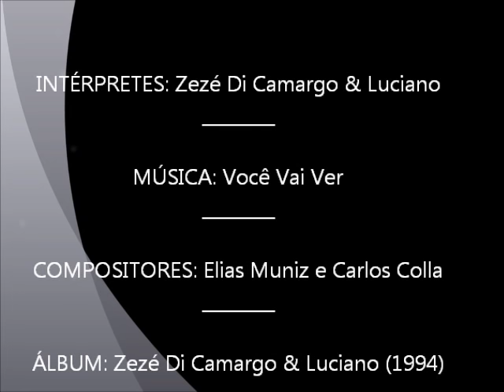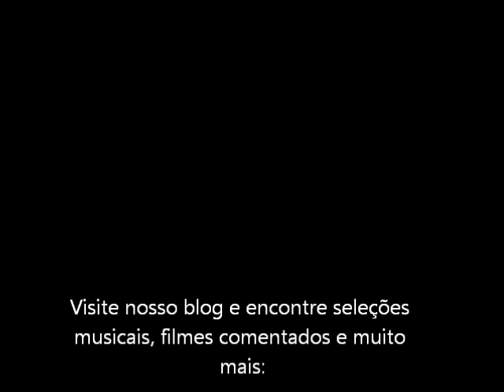Zezé Di Camargo & Luciano - Você Vai Ver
Música 'Você Vai Ver (Elias Muniz e Carlos Colla)', gravada no quarto álbum da dupla, chamado 'Zezé Di Camargo & Luciano', lançado em 1994.

Veja este vídeo na nossa homenagem com fotos, texto e vídeos a Zezé Di Camargo & Luciano em nosso blog 'O Teatro Da Vida':